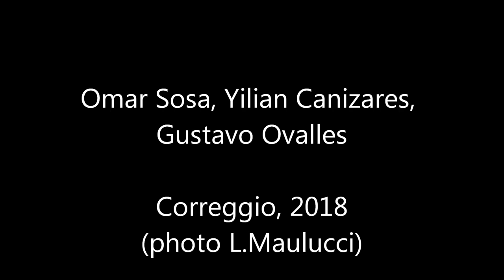Omar Sosa, Yilian Canizares, Gustavo Ovalles - (photo L.Maulucci)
Omar Sosa, Yilian Canizares, Gustavo Ovalles

Correggio, 2018
(photo L.Maulucci)